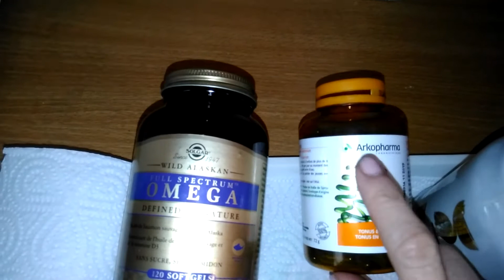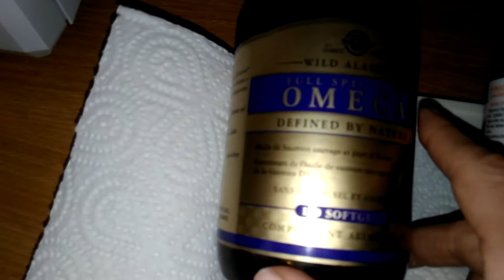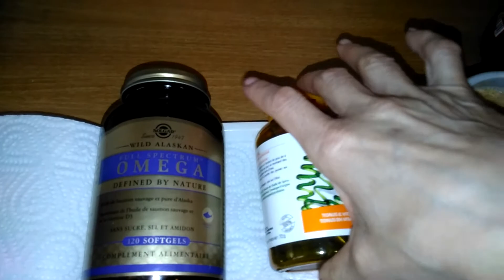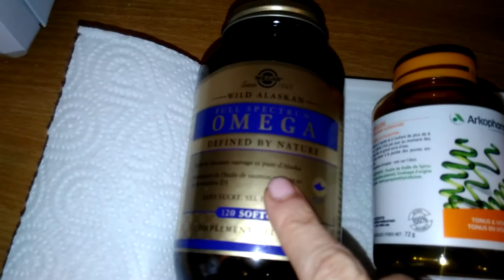Mon petit déjeuner avec les compléments alimentaires (important)